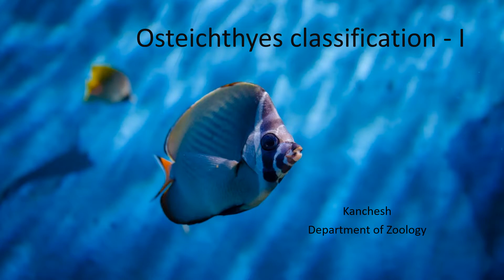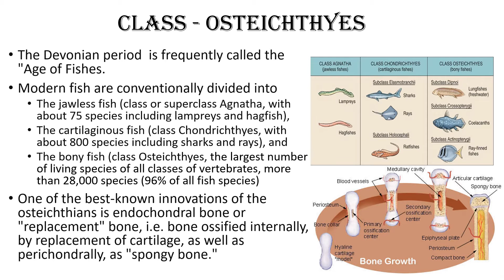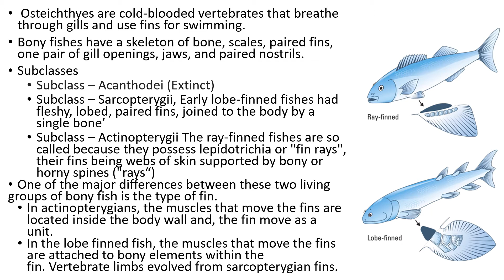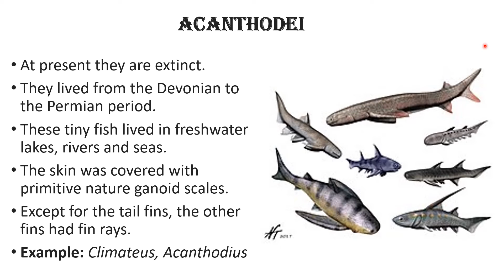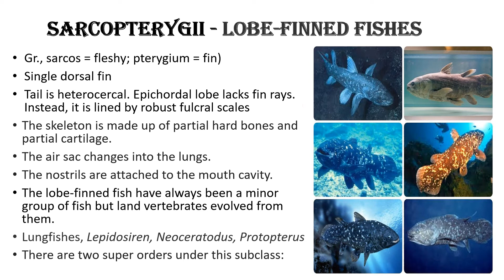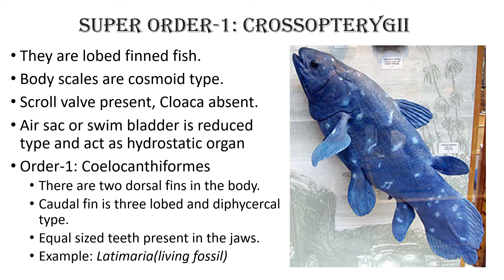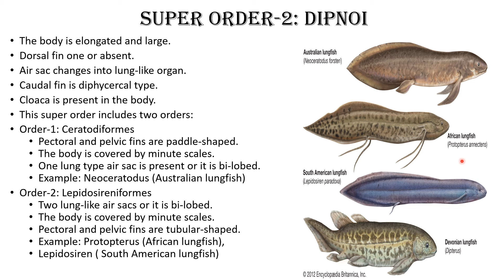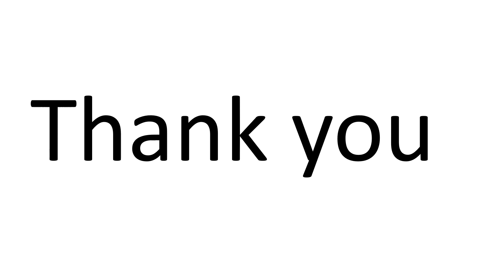49.Osteichthyes classification part 1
49.classification up to order